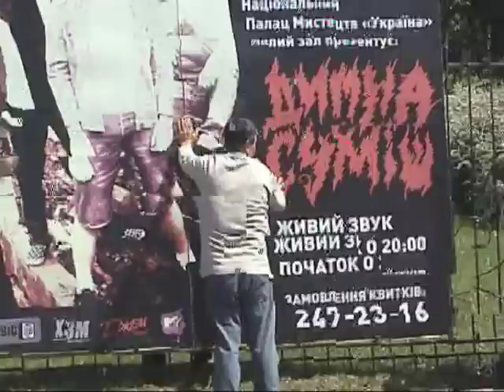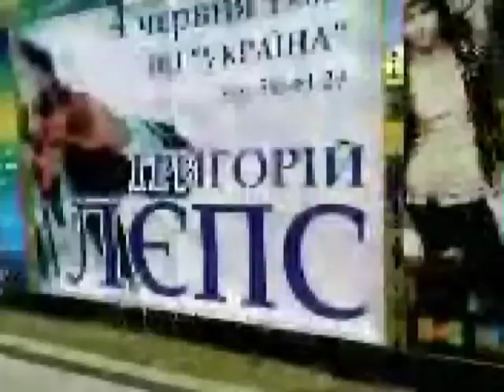About concert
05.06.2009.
Дворец Украина
Концерт-презентация нового альбома.
Начало - 20:00.
Вход - 100-150 грн.